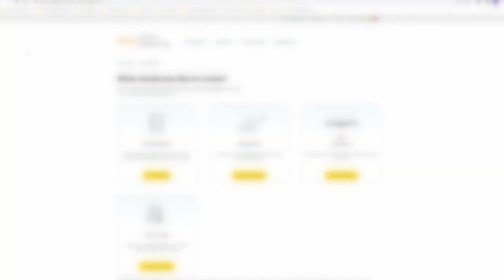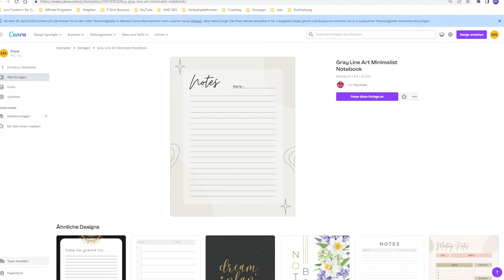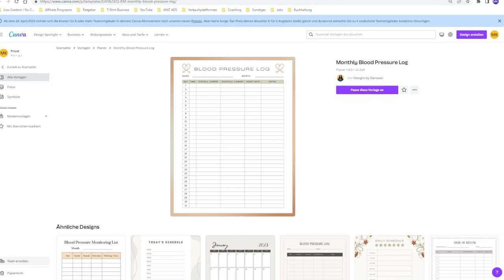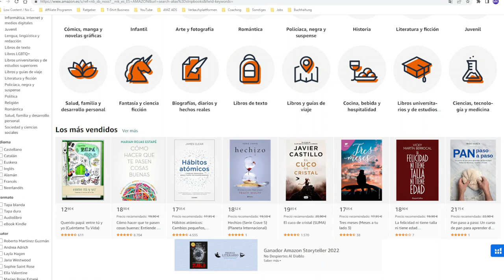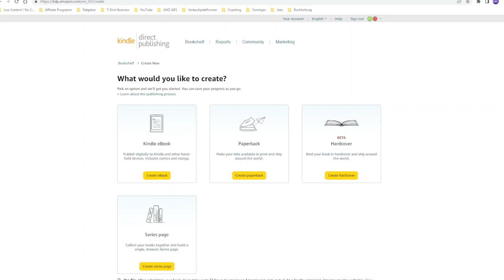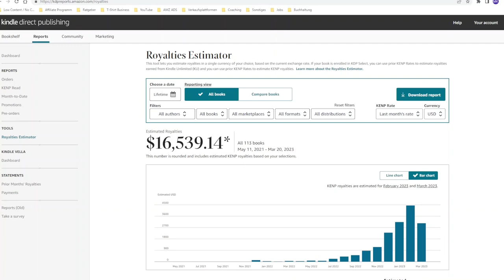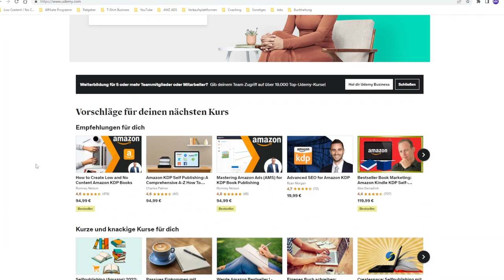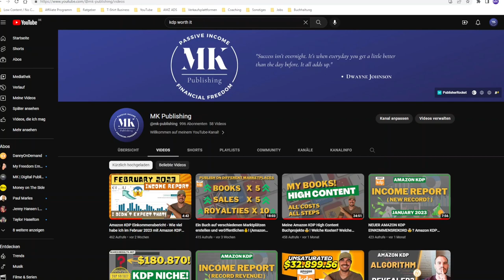Is KDP Still Worth It In 2023? 1 Year Amazon KDP!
In today's video, I want to show you whether the Amazon KDP business model will still be worthwhile in 2023. I give you insights into my first year with Amazon KDP and show you what potential Amazon KDP has.

▬ Chapters ▬

00:00 Intro
01:53 Why did I start
03:29 How did I start
08:33 Revenue after 1 year of KDP
10:18 What opportunities does KDP offer
14:40 Outro

This channel is all about making money online. I show you with my videos how you can use these business models for yourself to achieve more financial freedom.